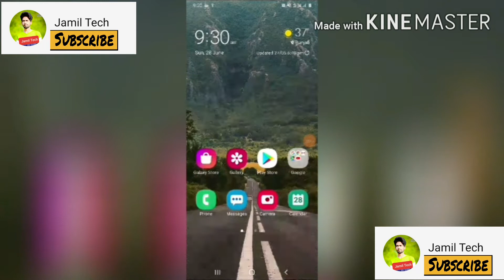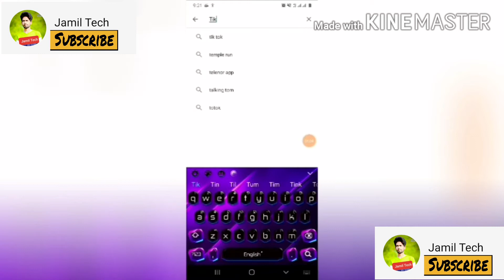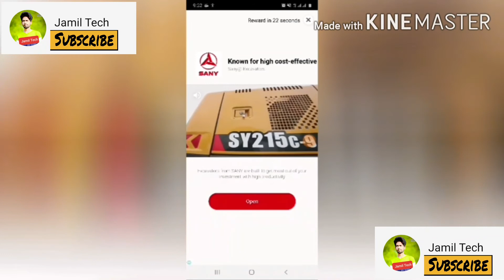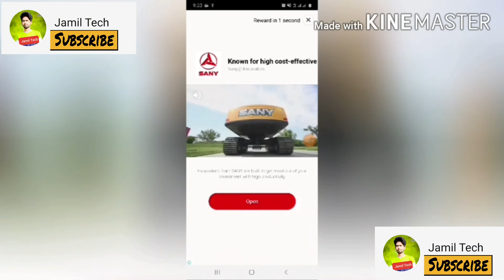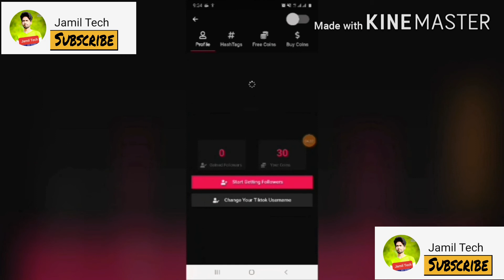Increase Your Tik Tok Fallowers 100% Free In URDU/Hindi [ By Jamil Tech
#100%FREE
 Aslam u Alikum
 Im back with new amazing video
 Friends ajj ki video h un doston  klye  jo  apny  fallowers  increase  krna  chthy h. wo bhi bilkul free or easy for everyone. Ap kisii bhi application k Use klye Rabtaa kr sakty h

How To Create A Document File on WPS In Urdu/Hindi ] By Jamil Tech